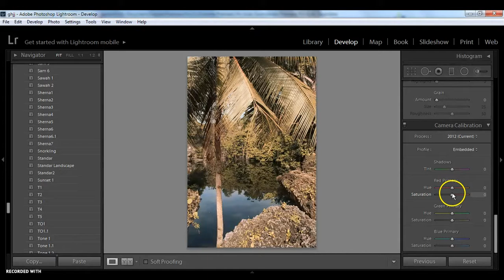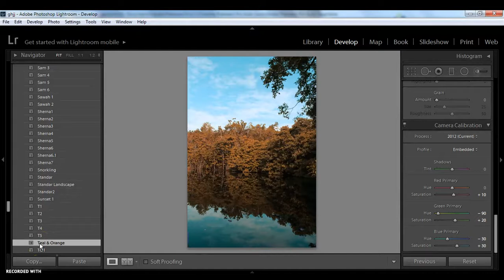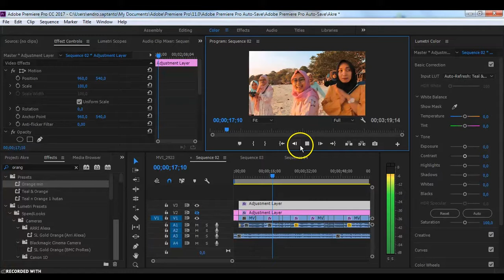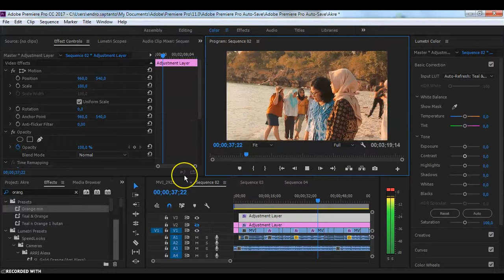Tutorial Edit Foto dan Video Teal & Orange (Lightroom dan Premiere Pro) LUT